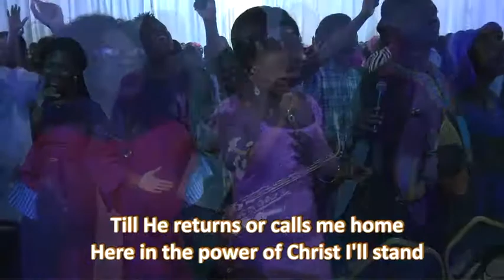Usher-In-Worship - GWDIA - New-Streams